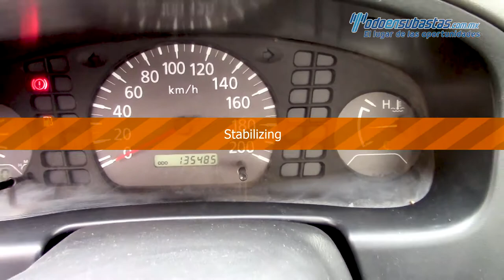Nissan · NP300 · 2014 - 083031